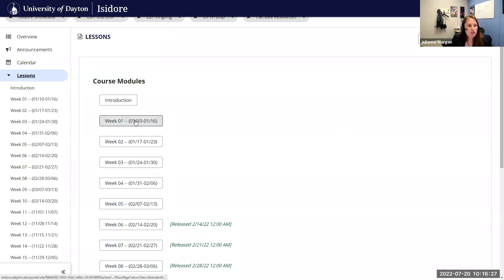Lessons - course organized by week - SakaiCon 2022